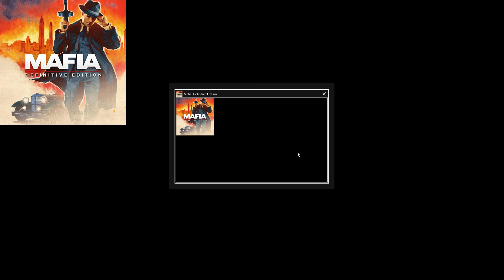Mafia Definitive Edition (1080p 60fps) Part 3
Part 3 of mafia